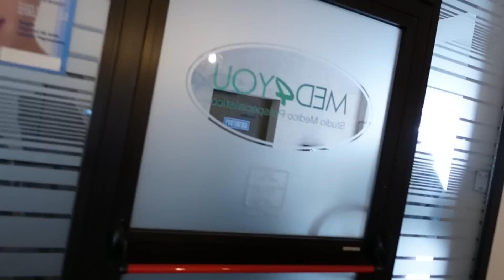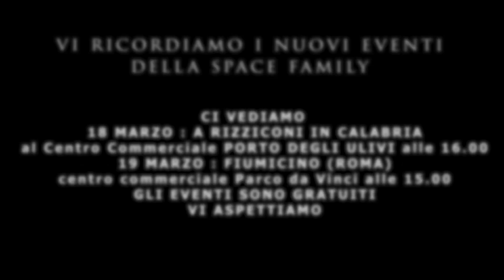ANDIAMO DAL FRATELLINO !!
Una nuova giornata ricca di emozioni, oggi la Space Family va a trovare il piccolo che sta crescendo sempre di piu', siamo quasi alla settimana 17 ! A fine mese lo vedremo in 3d non vediamo l'ora!!
NUOVI EVENTI GRATUITI :
18 MARZO Rizziconi (RC) al centro commerciale PORTO DEGLI ULIVI alle 16.00
19 MARZO: Fiumicino(ROMA) centro commerciale Parco Da Vinci ore 15.00